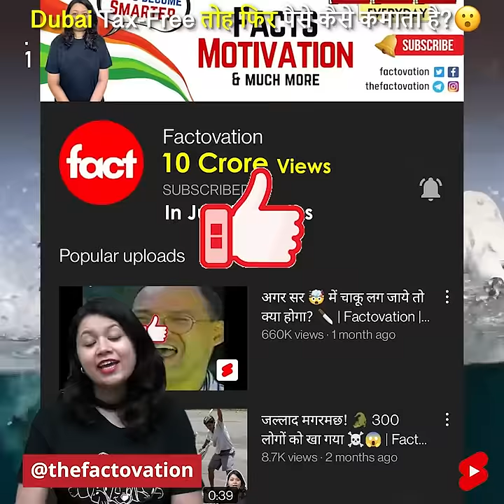Dubai Tax-Free है.. तोह फिर पैसे कैसे कमाता है? 😳 | Factovation | Purnima Kaul